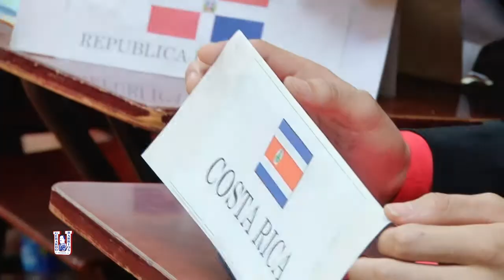Replica interna de la Asamblea General de la OEA